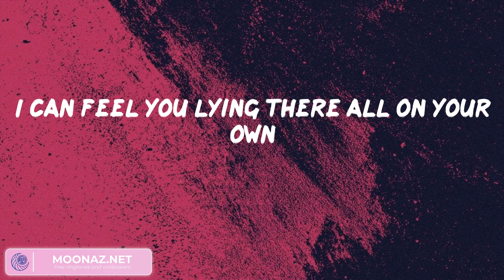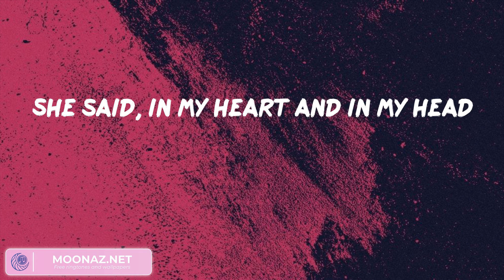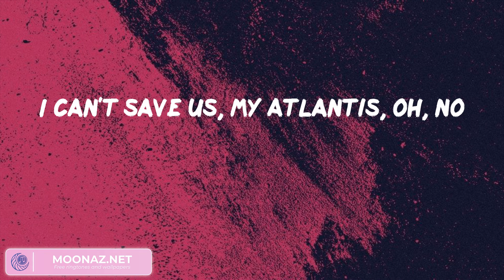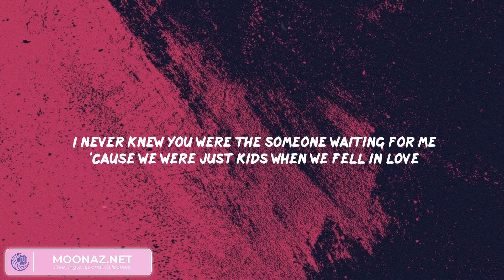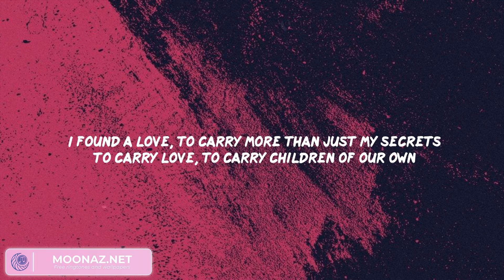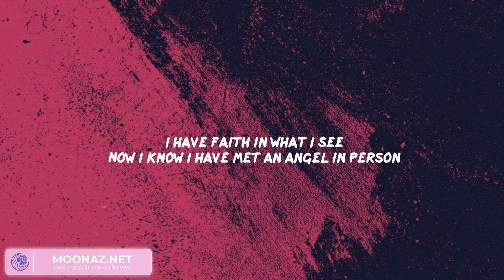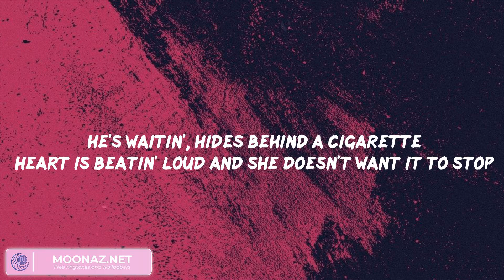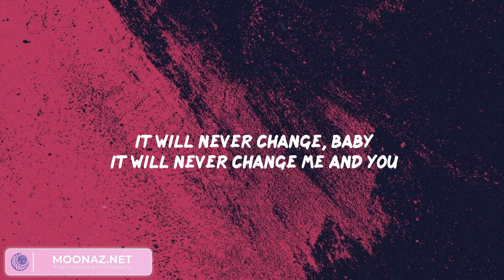Atlantis - Seafret, Miguel, Ed Sheeran, One Direction,...(Mix Lyrics)